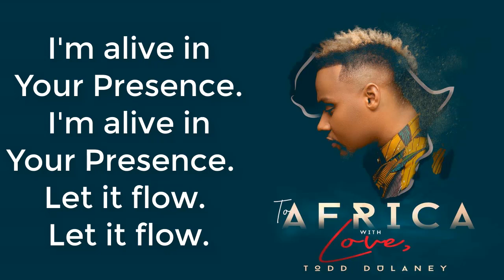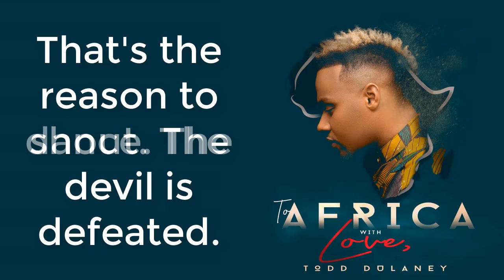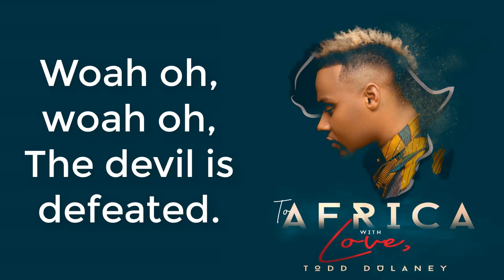Let It Flow - Todd Dulaney LYRIC VIDEO